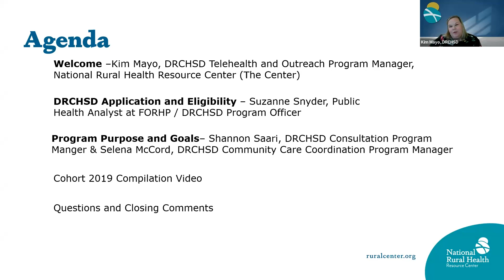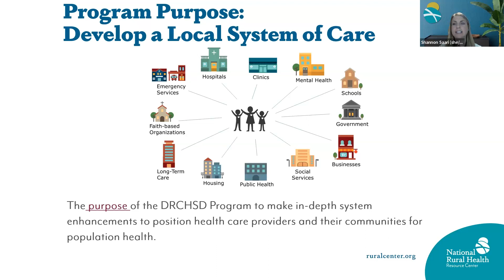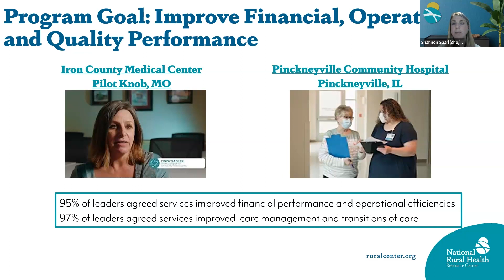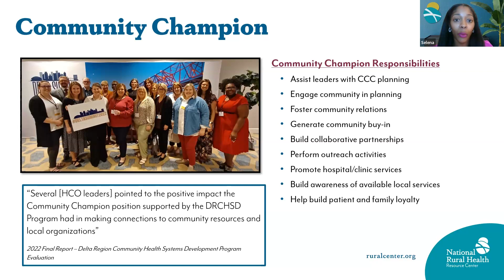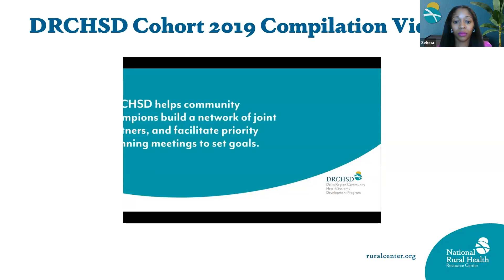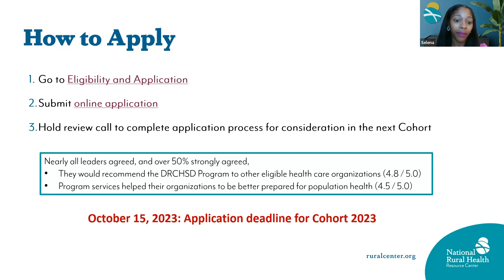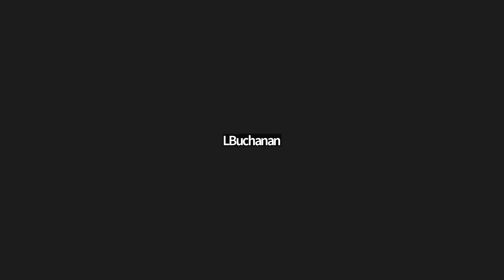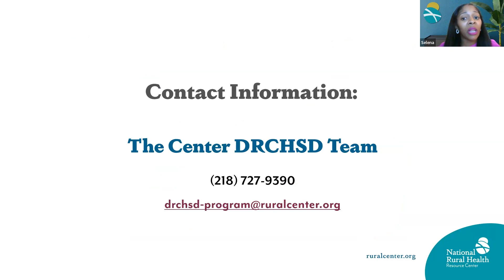DRCHSD Hospital and FQHC Application and Eligibility Webinar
This webinar introduced the DRCHSD Program to eligible healthcare organizations in the Delta Region.